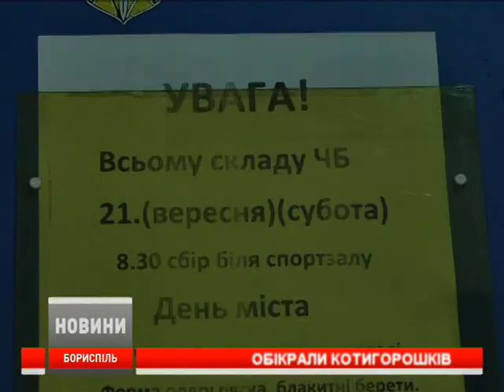Пограбували клуб "Ратоборець"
20 вересня вночі обікрали приміщення військово-патріотичного клубу "Ратоборець". Подробиці у сюжеті Валентини Чубатюк